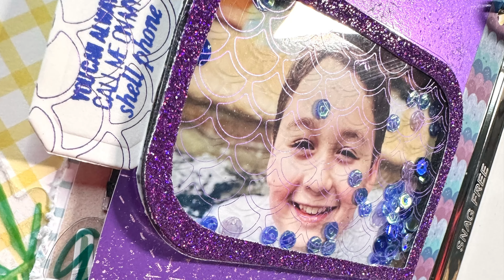Elevated Travelers Notebook Album + Foiled Shaker Interactive Inserts! Technique Tuesday Replay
This video originally aired on the A Cherry on Top Channel for a past Technique Tuesday.

I hope you're inspired to create Interactive Elements to increase interest in your smaller albums!